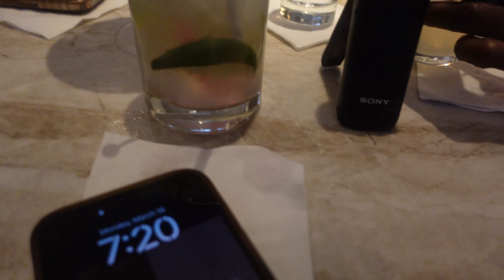Birthday Vlog | GRWM | Birthday Cake and Dinner Celebration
A M A Z O N STORE FRONT  ♡

CONNECT WITH M E ♡